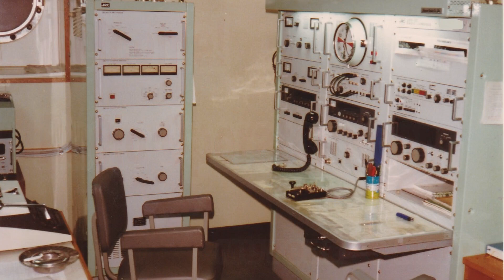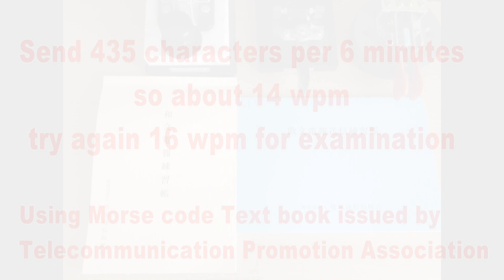【Radio operator morse practice】This is a practice scene for the practical exam for radio operators.